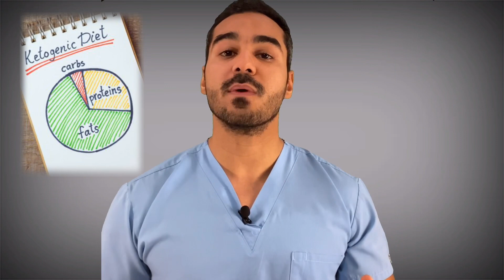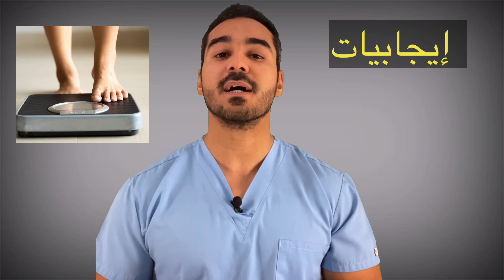دايت ورجيم الكيتو فوائده وعيوبة ، وهل هو افضل دايت ؟